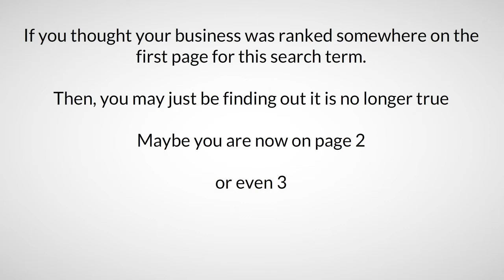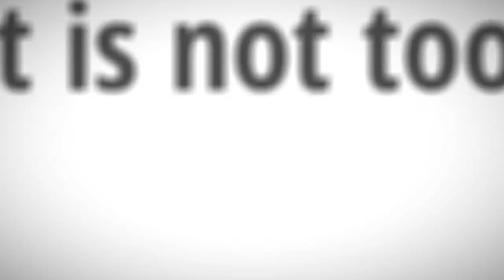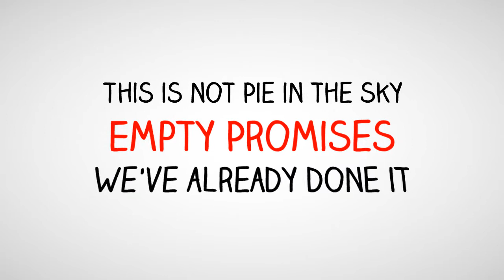landscape gardening barrhead Takeover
landscape gardening barrhead is a website, social media, and web 2.0 Campaign for one business in the Garden services niche in East Renfrewshire and Glasgow to take over Google page 1. Clients needing Lawn mowing, hedge trimming, pond building, Garden clearance and full landscape design services have already started contacting us. Soon we will have a listing in the Google 3 pack, the highest ranking local business website on the first page, Facebook, Youtube and directory content allranking on the first page. When I say directory content. I mean that the actual content on the business directory page ranks not just a list of other businesses. Each time a piece of content ranks on page 1 a website belonging to a competitor slips down the ranking probably ending up on page 2. This could be your business.